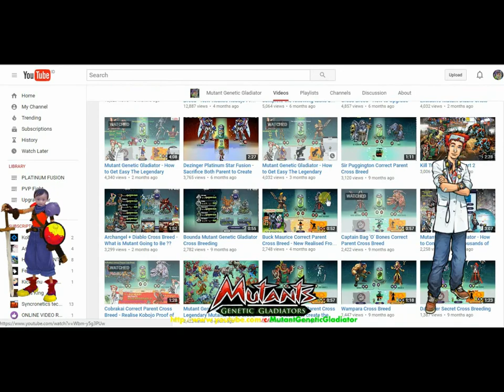Mutant Genetic Gladiator : S-K-Venger Fusion *Platinum Version*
This video will show us of the upgrading the amazing mutant S-K-Venger by fusion to create platinum version